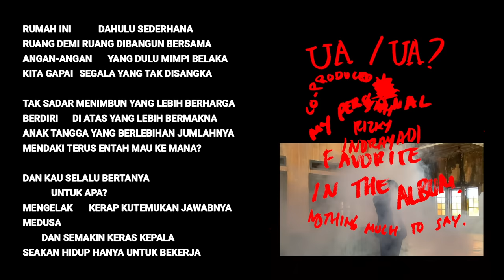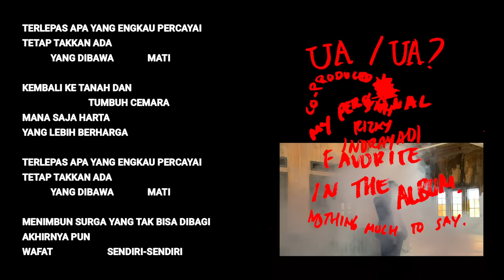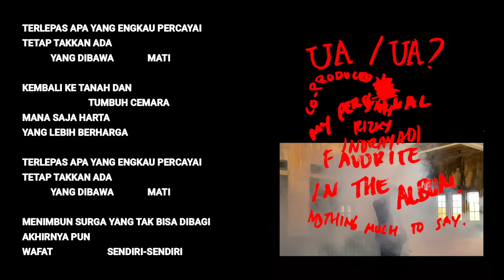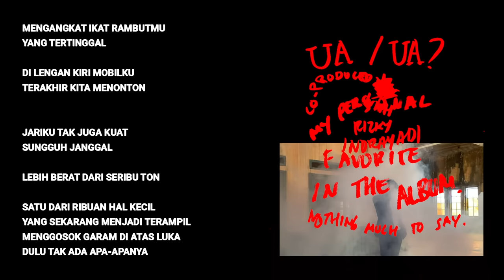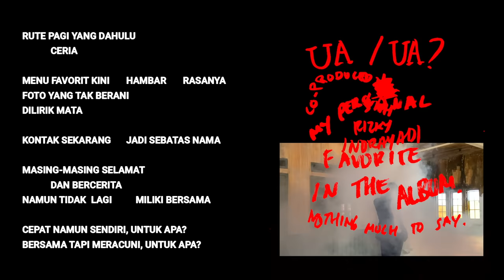Hindia - Untuk Apa / Untuk Apa? (​Official Lyric & Commentary Video)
​Official Lyric & Commentary Video by Hindia ‘Untuk Apa / Untuk Apa?’​.

Favorit pribadi saya di album ‘Menari Dengan Bayangan’ dari segi musikalitas. Selain karena liriknya, mungkin karena saya mengerjakan semuanya hampir sendiri—ada beberapa bagian yang dibantu oleh Rizky Indrayadi (produser dari ‘Apapun Yang Terjadi’), namun pembaganan hingga perancangan suara banyak yang saya kontrol sampai sedetil mungkin. Jika ada istilah ‘Hindia-pop’, mungkin Untuk Apa / Untuk Apa? (kedua lagu ini) merupakan contoh terbaik. Untuk Apa / Untuk Apa? memang sengaja ditulis dalam bentuk dua lagu sekaligus. Biasanya, sering kami (saya dan Lomba Sihir) bawakan secara terpisah di pertunjukan langsung. Salah satu lirik tersulit yang pernah saya tulis juga, mungkin.

Salam,
Hindia

Baskara Putra is known as the vocalist of an Indonesian rock band called Feast. At the end of 2018, Baskara Putra started a solo project with a song called “No One Will Find Me”, with his solo name known as Hindia.​